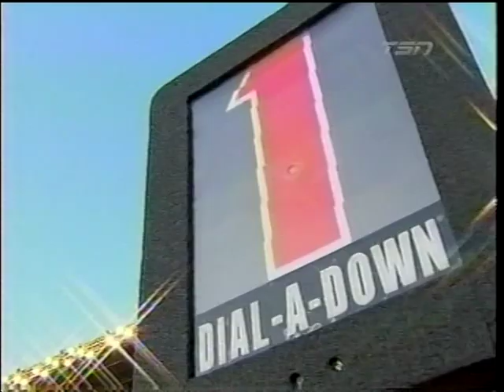CFL 2011 BC-LIONS AT WINNIPEG BLUE BOMBERS